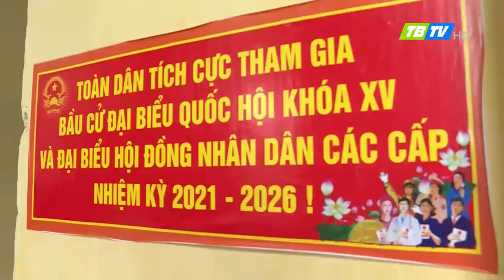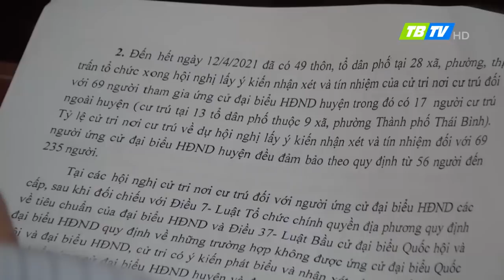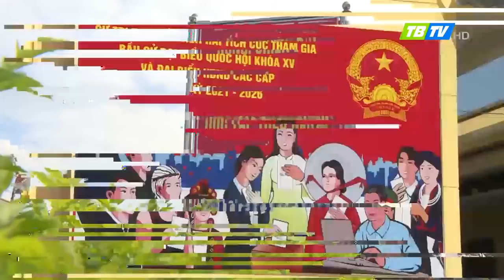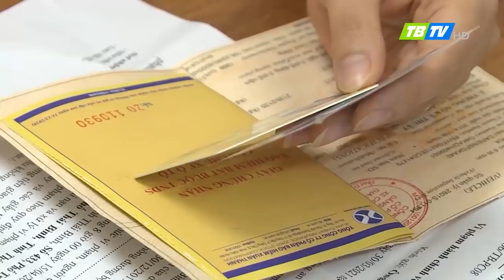Thời sự Thái Bình 17-4-2021 - Thái Bình TV